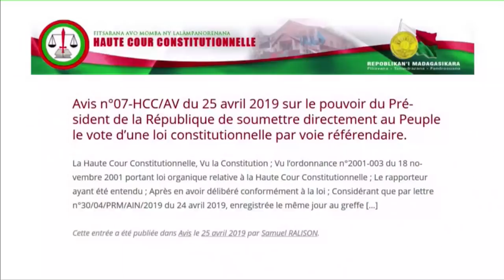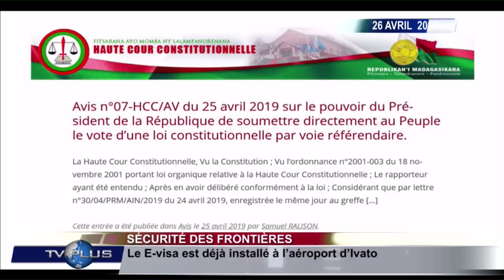JOURNAL DU 26 AVRIL 2019 BY TV PLUS MADAGASCAR